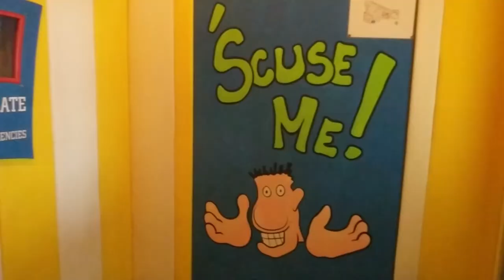Jenkinson's Boardwalk Off-Ride Footage, New Jersey Seaside Park | Non-Copyright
Jenkinson's Boardwalk in Point Pleasant Beach, New Jersey is arguably the state's best boardwalk park for young kids and families.  The park is home to two roller coasters, an interesting fun house, and a mix of spinning rides.